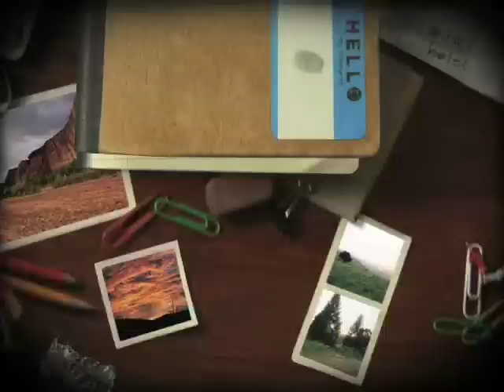Ask LC: I doubt myself.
Keep up with LC:

Instagram -  @x0.LC (with a zero, not an O)

Xo,
L.